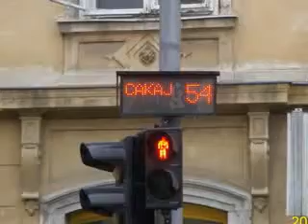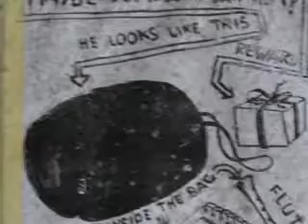DIAPO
rassemblant des photos de mes aventures en solitaire et notamment ici en Slovénie dans la ville de Ljublana